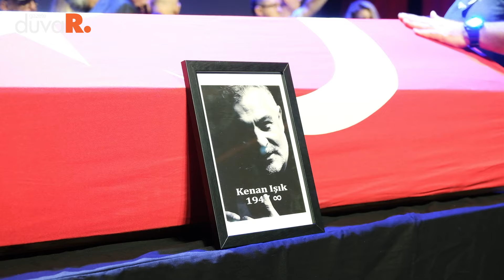Kenan Işık'a veda: 'Bir rol modeldi'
Beyin kanaması sonucu 10 yıldır komada olan ve dün hayatını kaybeden oyuncu Kenan Işık için AKM'de tören düzenlendi.

Törene Kültür ve Turizm Bakanı Mehmet Nuri Ersoy, İstanbul Büyükşehir Belediye Başkanı Ekrem İmamoğlu, Devlet Tiyatroları Genel Müdürü Tamer Karadağlı, Işık'ın ailesi ve oyuncu dostları katıldı.